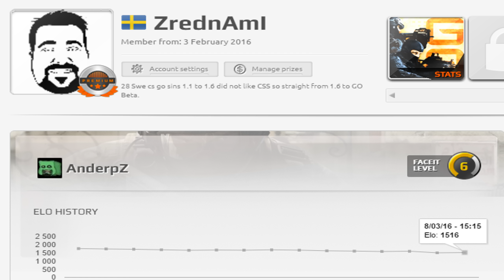CS GO Road To FPL - E12 Mr No Stab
Counter Strike Global Offensive Road to Faceit pro league! 1440p 60fps. Time to get a rank again new month and all let's see how match one out of the 3 ranking placement matches goes!